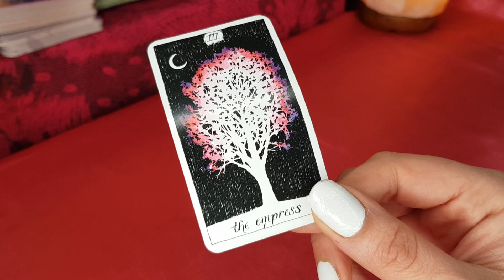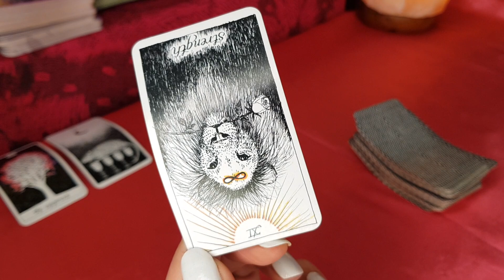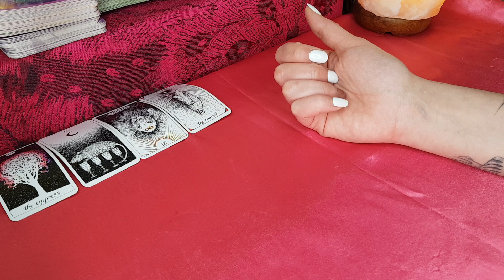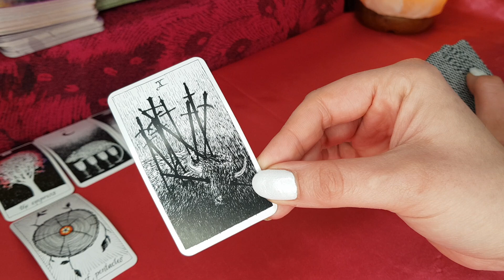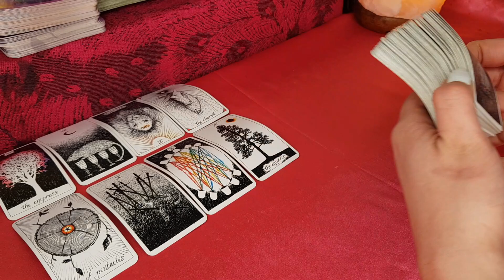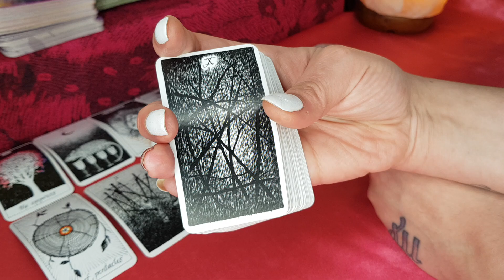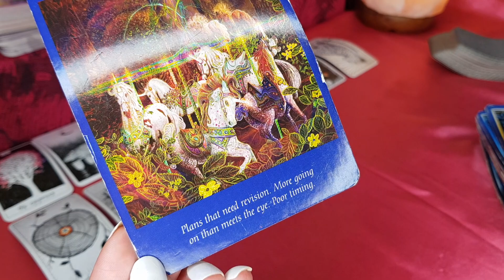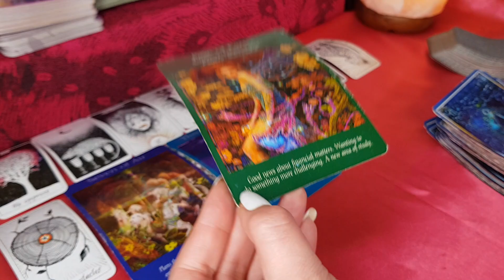VIRGO 💘YOU GOT THEM WISHING FOR YOUR LOVE! THE ONLY ONE THEY WANT!🥰🌟🔮JAN TAROT 2022 🔮